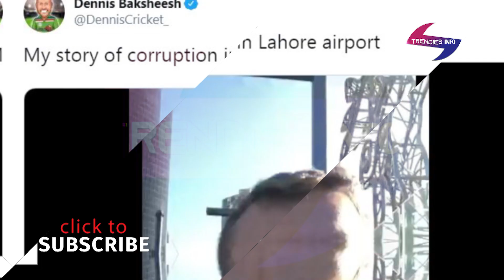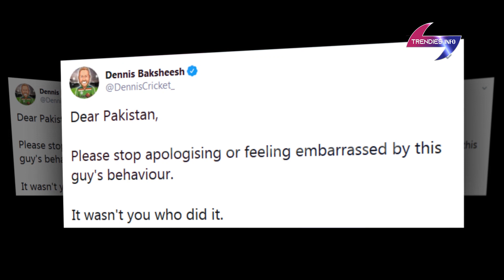Lahore Airport Official Asked for Bribe says Dennis Freedman